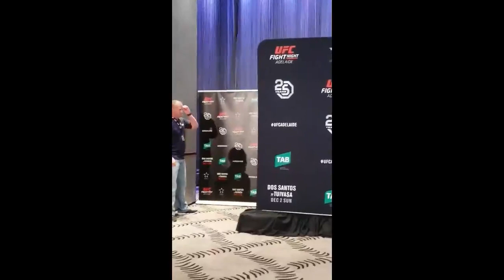Intense staredown between Mark Hunt & Justin Willis Leads to backstage Scuffle with Tai Tuivasa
Mark Hunt and Justin Willis’ pre-fight face off appeared to boil over, with on-site media reporting a commotion between the two after they left the stage.

The face off took place following the official weigh-ins for UFC Adelaide. As the heavyweight duo were nose to nose, Hunt appeared to say something to Willis. Willis then replied before both men became more animated, prompting UFC staff to separate them.

After leaving the stage, something happened backstage which forced a delay to the face off between co-main event pairing, Tyson Pedro and Mauricio “Shogun” Rua. As reported by Submission Radio, headliner Tai Tuivasa declared, “I’ll fuckin’ smash both of you” in reaction to the incident.

Speaking to Submission Radio about what transpired, Pedro described Willis’ behavior as “disrespectful.”

“It’s disrespectful,” said Pedro. “I know you’ve got pump up yourself, but it’s like me with ‘Shogun’—‘Shogun’ is a legend and Mark is a legend, they’re from the same time. And I don’t know if [Willis] knows he’s in Australia and that there’s no rules outside of where we are.”

Pedro claimed that he did not know what Willis had said to Hunt, but doesn’t belief the interaction will help the American when he eventually meets “The Super Samoan” in the Octagon.

“I think he’s trying to pump himself up more than he’s trying to pump Mark up, and you don’t want a pumped up Mark. If anything that’s the worst thing you can do.”

Pedro described the scene backstage.